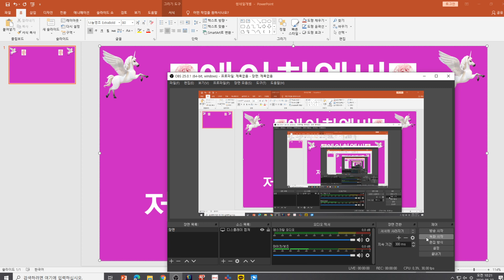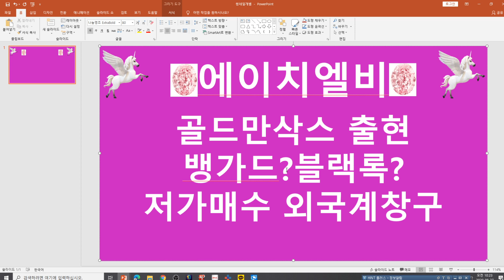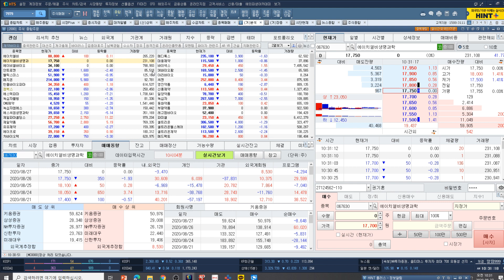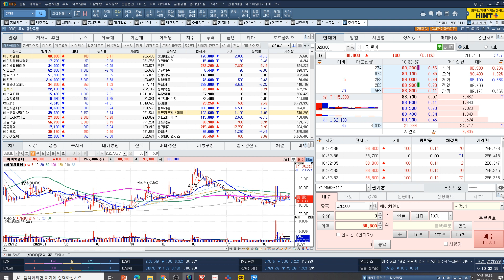[주식투자]에이치엘비(골드만삭스 출현/뱅가드?블랙록?/저가매수 외국계창구)